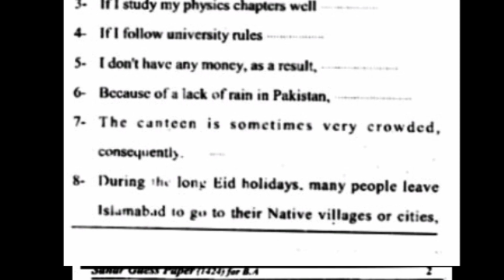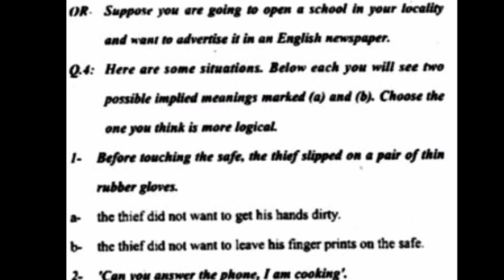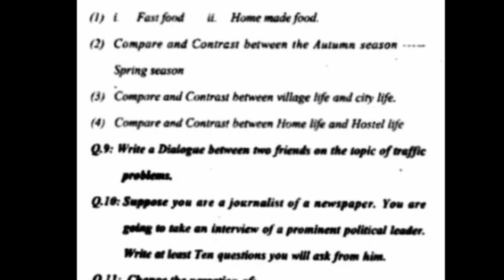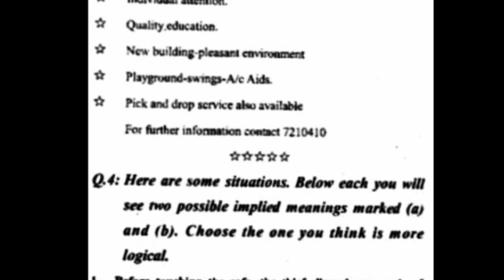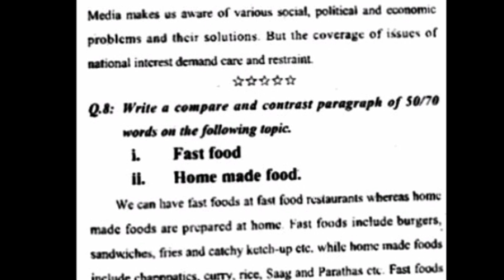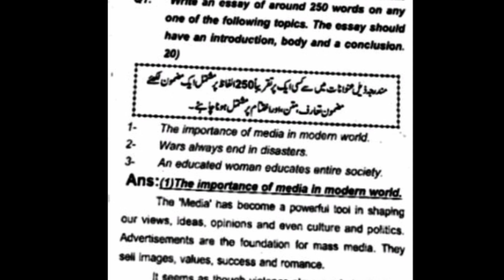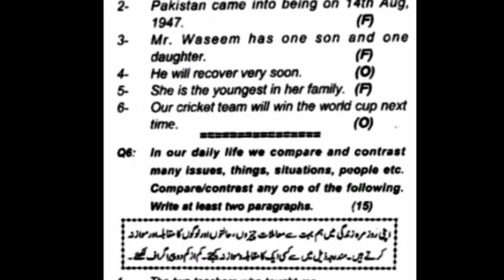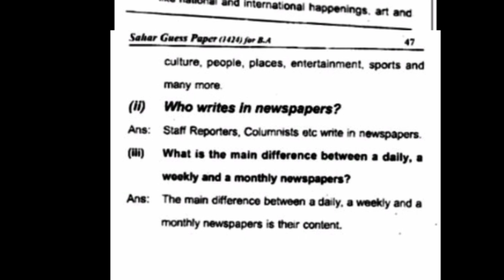1424 solved guess paper! Aiou 1424 solved guess paper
Allama Iqbal open University ka course code 1424 important solved guess paper for smestr spring 2023